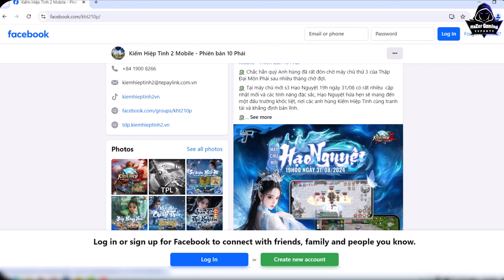JX2-New Server Will open the End of Month